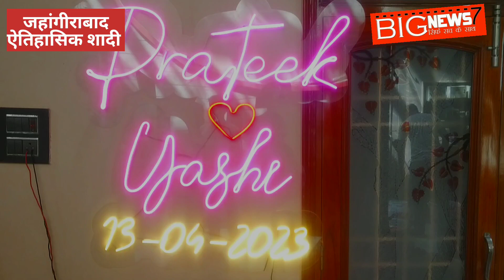ऐतिहासिक बेटे प्रतीक की शादी वृद्ध आश्रम पहुंच (राजकुमार अग्रवाल ) नें बुजुर्गों से दिलाया आर्शीवाद.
जहांगीराबाद। नगर निवासी रचित केवल प्रबंधक राजू अग्रवाल अपने बेटे प्रतीक की शादी को बनाया ऐतिहासिक, नगर के वृद्धा आश्रम पहुंच दिलाया असहाय बुजुर्गों का वर वधु को आशीर्वाद, शादी समारोह के अंतिम दिन पत्रकारों को किया सम्मानित..